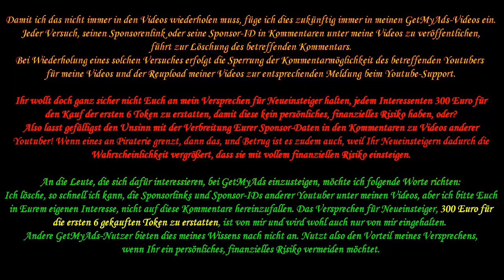Let's Play GTA Vice City 022 Die Filmstudiomissionen sind erledigt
In dieser letzten noch fehlenden Let's-Play-Folge nehme ich mir die Filmstudiomissionen "Ein Mann namens Martha", "Heiße Lightshow" und die Monsterstunts der Heißen Lightshow und von Little Havanna nahe der Garage vor.

In absehbarer Zeit werde ich versuchen, einmal pro Woche jeweils eine Folge des Uncut-Let's-Play GTA Vice City hochzuladen.